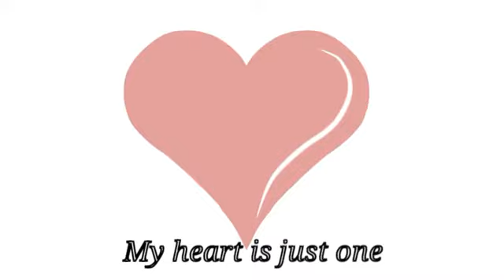Kokoronashi meme// gacha club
This is another test
Apps used:
•Gacha club
•Cutecut
•Ibis paint